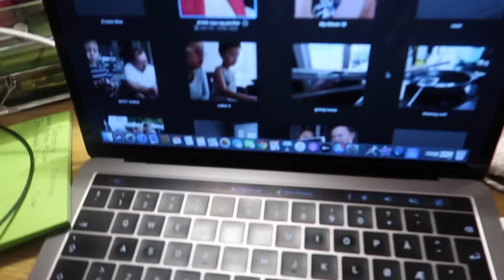NAGPA-RETOKE BA AKO? MY HONEST ANSWER⎮POSTPARTUM UPDATE⎮FILIPINALIFEINNORWAY⎮Ginessa Nessy vlog#198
Hey my flutterbabes, what's up? It's me, Ginessa Nessy! I am a Filipina but I currently residing here in Norway. I am married to a Norwegian man and we have one child. I am doing simple vlogs about my life here.

May pinagawa ba ako sa mukha?. Please enjoy watching.

Editor & Equipment I used: iMovie | Canon G7x Mark ii ⎮iPhone XS Max

LOVE ❤️,
Ginessa Nessy🦋